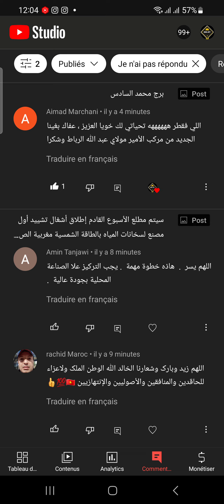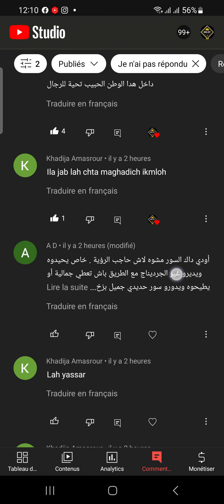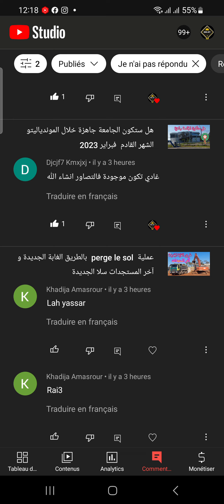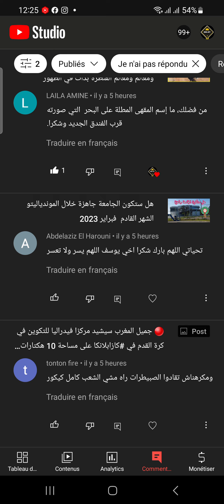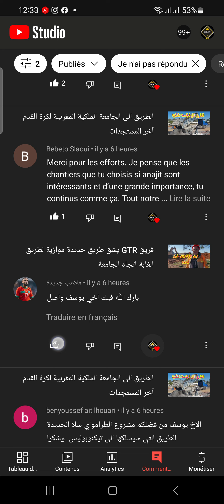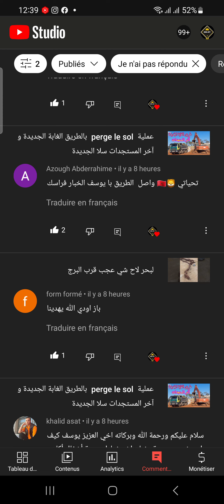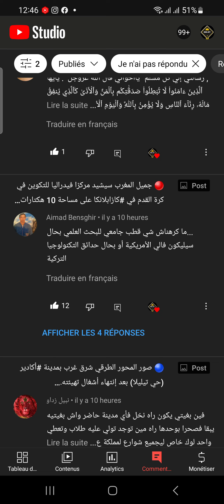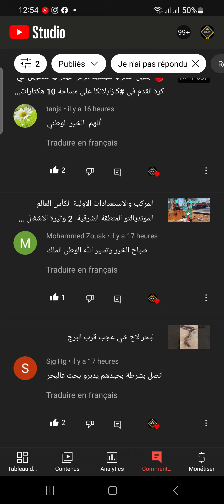المركب الرياضي/ قنطرة واد الشراط / أزبال المدينة العتيقة / GTR / اصحاب لكرارص / سوق الصالحين ...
سؤال جواب
محتوى جديد على اليوتوب  حيث يتم التواصل مع المتابعين الاوفياء  من خلال الجواب على تعاليهم ...
هده تجربة اولية وان نجحت و تفاعل معها الجمهور سيتم تطويرها ونقلها الى برنامج  خاص و مباشر ...
اسئلتكم تهمنا اقتراحاتكم  تحفزنا ..
شاركو معنا افكاركم و نصائحكم ...
شكرا لكم ايها الطيبون